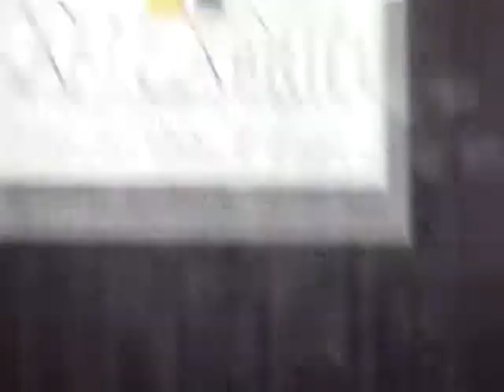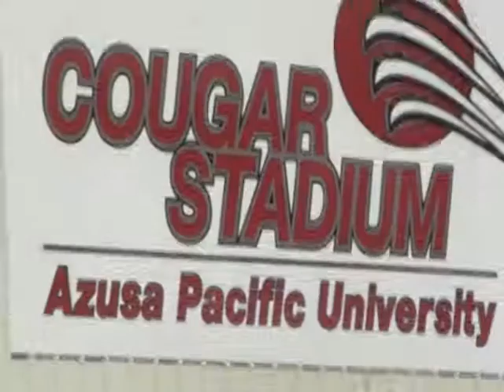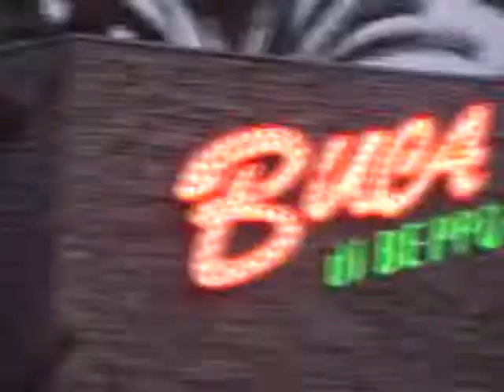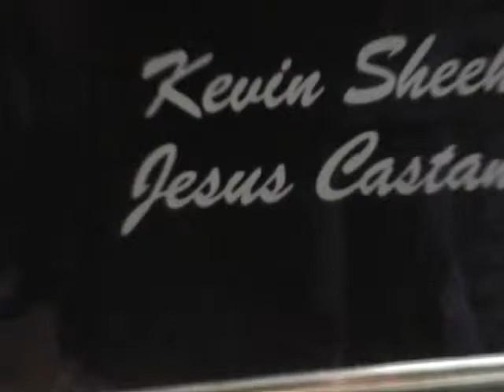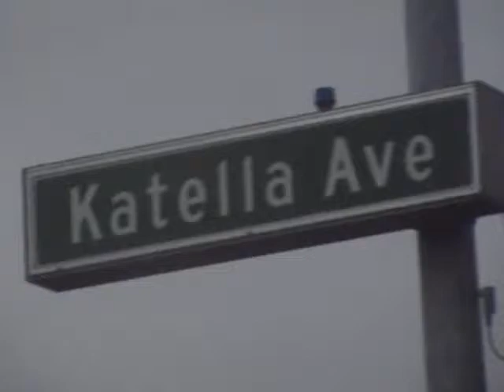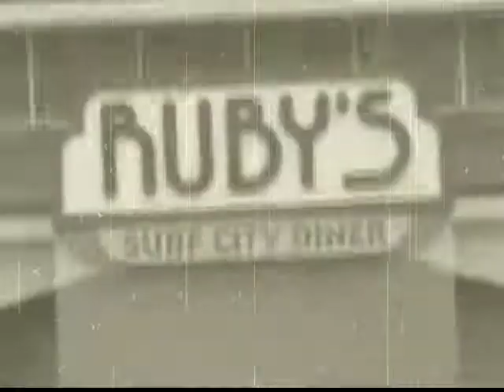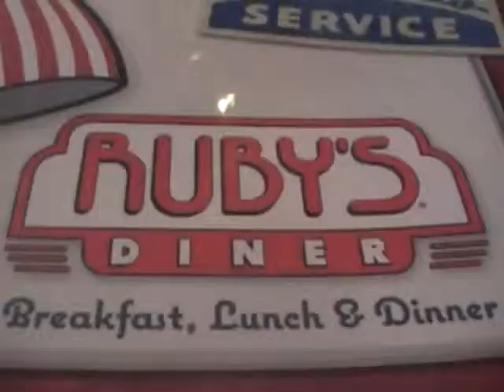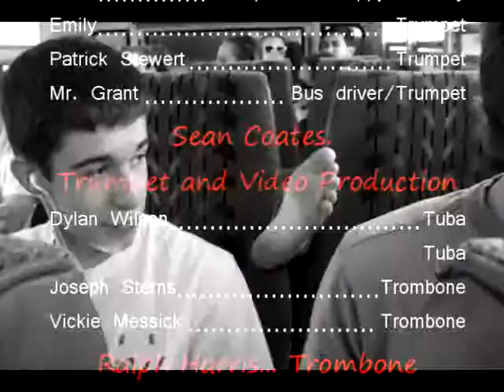Bakersfield Christian Band tour 2010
Sorry for the delay. Youtube didn't want to let me upload this since it was so long.